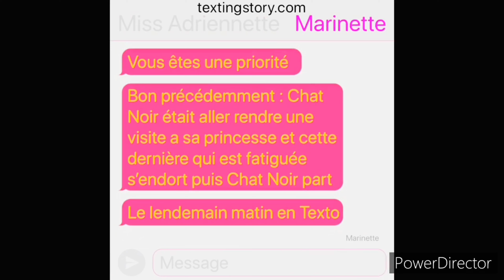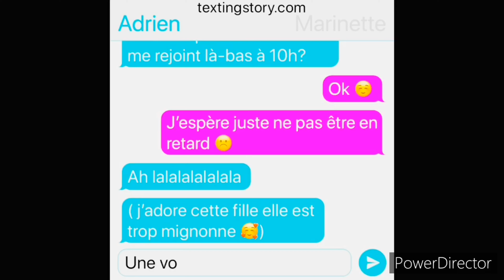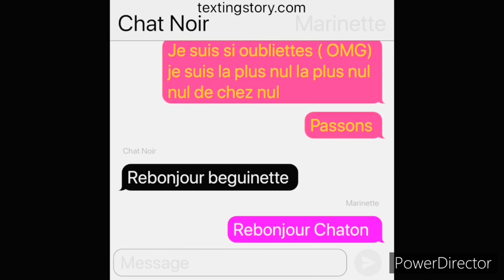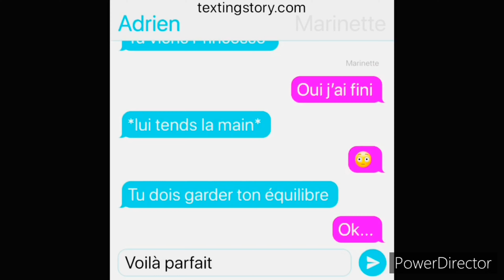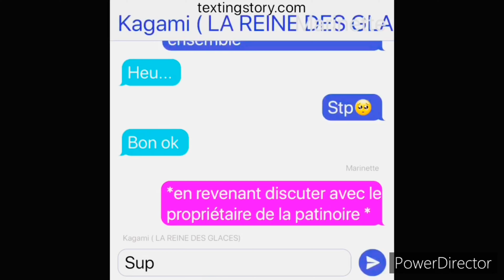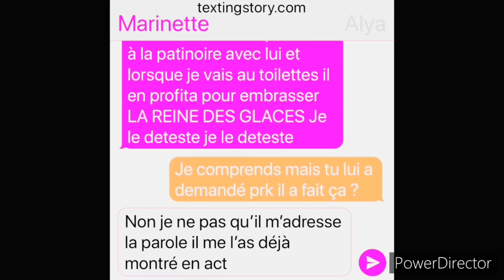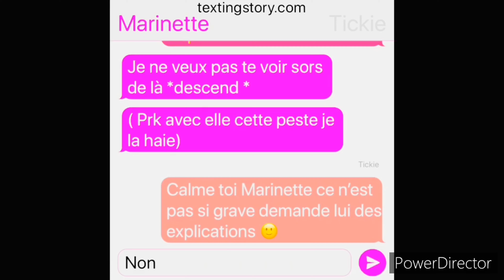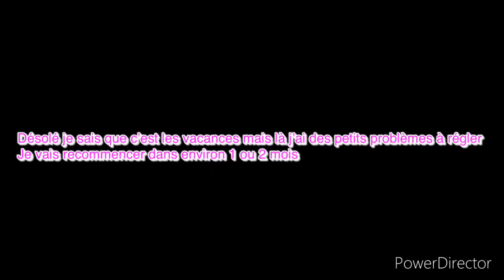Miraculous Ladybug Le Jour Où Tout A Commencé PARTIE 14 FIN DE SAISON 1 Texto story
Fin de la saison 1

Si vous voulez une saison 2 dites-le moi en commentaire pour que après mes 1 mois de ( ?) je puisse vous donnez une saison 2

Bonne lecture 😘 et a bientôt pour une autre partie😁😁😁😀🙃 ou pas 😞😔 ￼